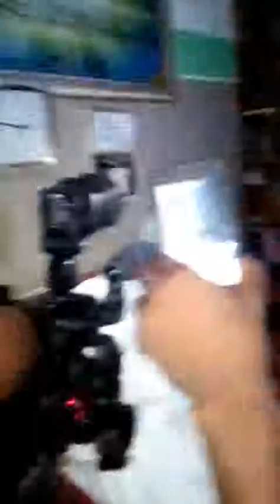El-Sheikh Abdullahi Olodo (RTA)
Brief talk on sickness